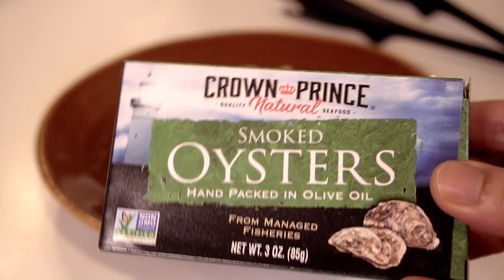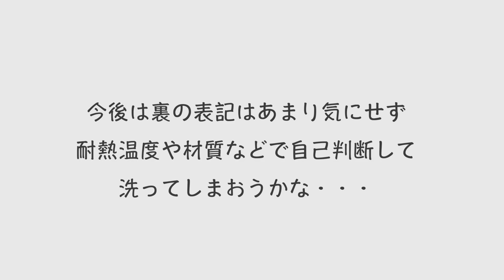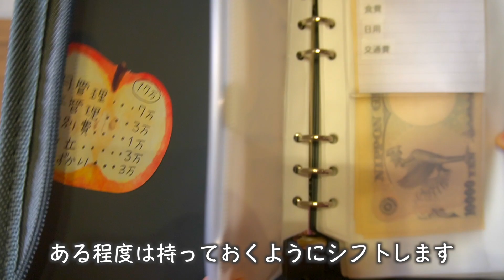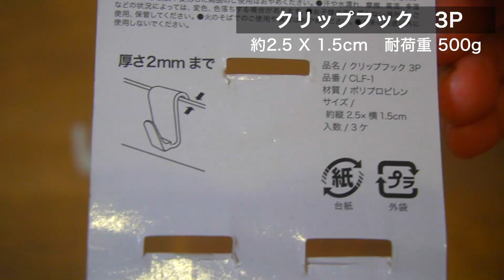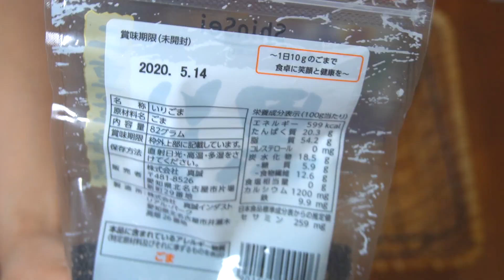【100均 購入品】セリアの収納用品・キッチングッズ・暮らしを便利にするアイテムなどを紹介！/Seria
最近100均セリア(Seria)の購入品で買ってよかった物をピックアップして紹介します。
人気商品のハンカチスタンドなど収納、キッチングッズ、家計管理など、どれも暮らしに役立つ便利アイテムです！

・ナイロン炒め物トング
・ちょい混ぜマドラー
・MAKASETE POT
・セパレートコインケース
・クリップフック
・ハンカチスタンド
・アンティークワイヤーバスケット

しばらく使ってからのご紹介になりますので是非参考にしていただけたらと思います😊

動画を気に入っていただけたらGOODボタンでお知らせ下さい♪

◯動画内ご質問などの商品リンク
・ボディウイング ホエイプロテイン バナナ (EX版 1kg)